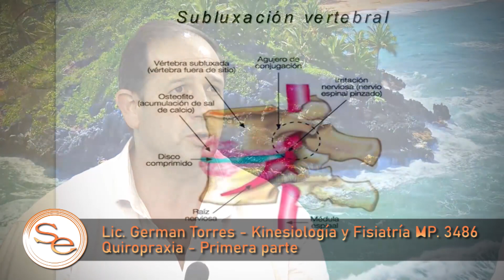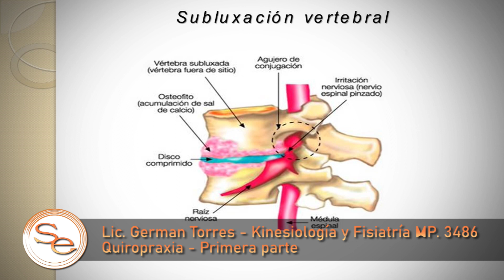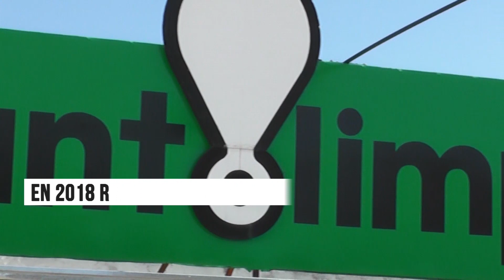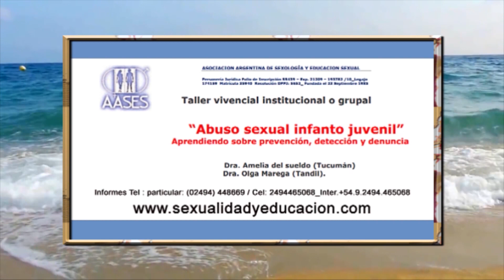QUIROPRAXIA PRIMERA PARTE - SALUD Y EDUCACIÓN TV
En el programa de Salud y Educación, entrevista al  Lic German Torres en Kinesiología y Fisiatría.